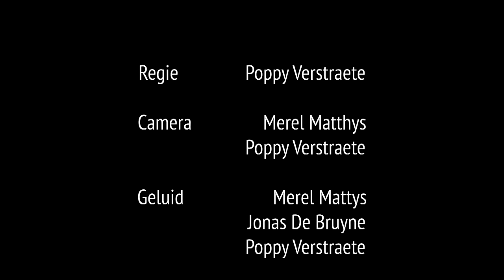Glory Box - een portret van Mira Bryssinck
Poppy Verstraete maakte een portret van Mira Bryssinck naar aanleiding van haar monoloog Glory Box. Première op 26 en 27/9 tijdens Love At First Sight in Antwerpen